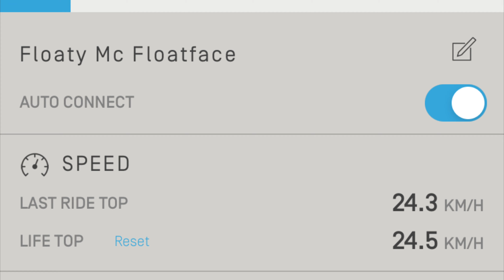Onewheel Pint Adventures - Bath, Somerset, UK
Join me for an early morning ride on the Onewheel Pint exploring an empty Bath city centre.  The ride covers just over 9km and you’ll see the Royal Crescent, the Circus, Queen Square, Milsom Street, Bath Abbey, the Roman Baths, Southgate, Pultney Bridge and the wier and ending up in Royal Victoria Park (where I unintentionally frighten some ducks).

This video is part of a series where I explore wondrous parts of Somerset on my Onewheel Pint, check out the playlist

Hope you enjoy these videos of me exploring Somerset on my Onewheel Pint.

Cheers
Nick

Filmed on: Sony NEX3, & Insta 360 OneX
Edited in iMovie for iOS